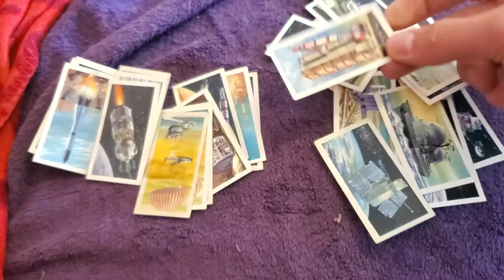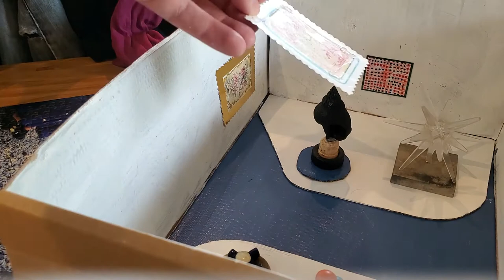Shoe Box Art Gallery by Sam Bradbury Art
An art gallery in a shoe box made as an example for my art club. I had great fun making this. I hope you enjoy the video showing how I made it and give it a go yourselves with things you find in drawers, garages, sheds, cupboards and beaches.

and @sambradburyart on Instagram. x